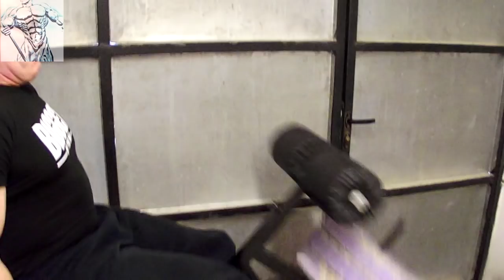TESTIRANJE SPRAVE ZA NOGE / Sasa Lazic, Balteeez, Srdjan Mitic i ja testiramo novu spravu za noge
✔ Saša Lazić
🎥 VIDEO AND AUDIO 🔊
📷 Digital camera: Fujifilm FinePix S2950
📱 Android Smartphone: Samsung Galaxy Core Prime SM-G361F
🎤 Digital Voice Recorder: SONY ICD PX333
🎧 MUSIC ♩🎵♫♬🎶
♫ Intro: Hero Theme - MK2
♫ Outro: Dub Hub - Jimmy Fontanez/Media Right Productions

♫ Song:
• Artist(s) social network links:
▽ Follow Janji